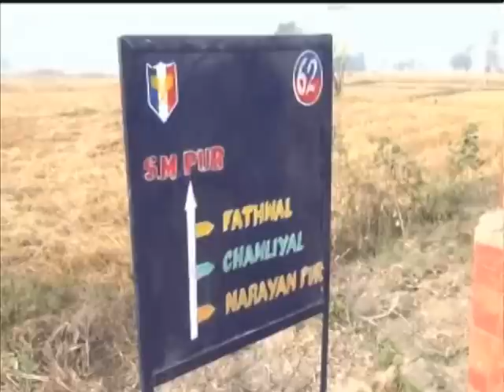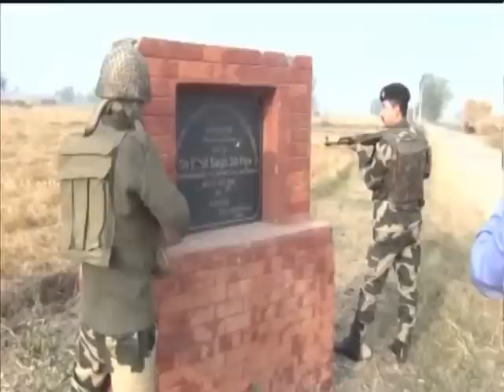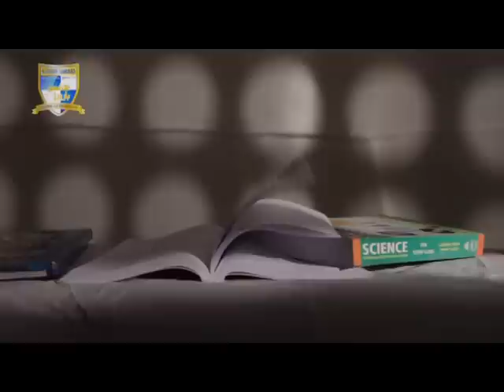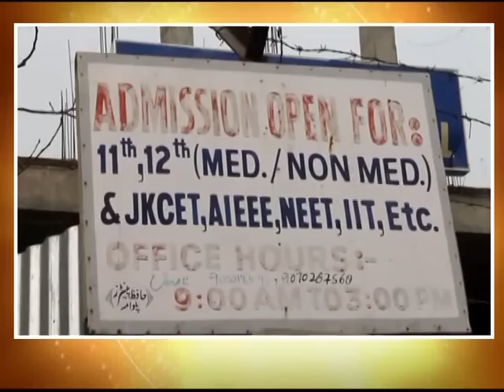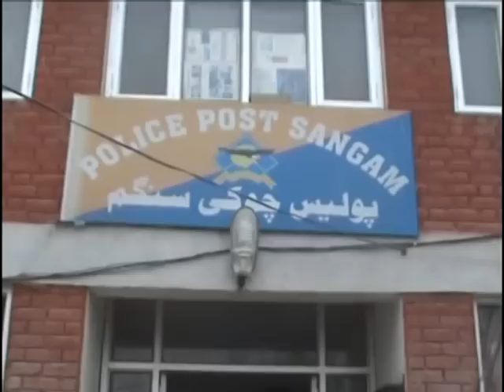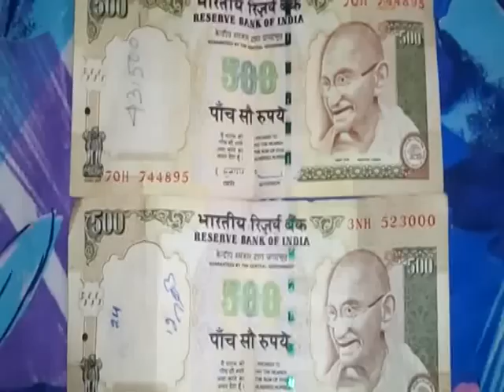KASHMIRI KHABARNAMA BY RIYAZ AHMAD 29 NOV 2016